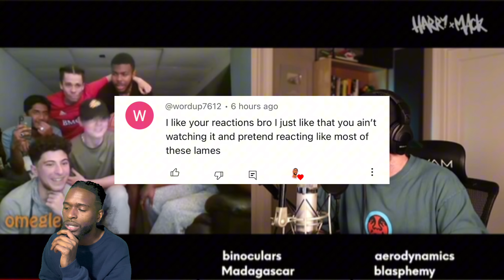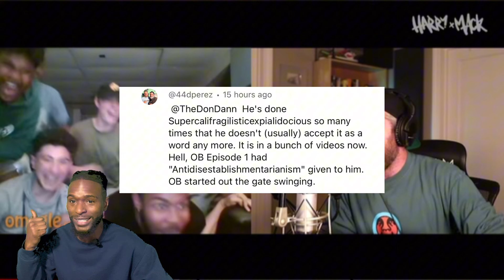HARRY MACKS OMEGLE BARS 45 IS BETTER THEN 85!!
These Harry Mack video may always be king cause I really try to listen and understand what’s he’s saying unlike most reactors. If you guys are willing to kick it while I go through this Harry Mack journey to REALLY understand his bars, I’m sure you will love being apart of the journey.